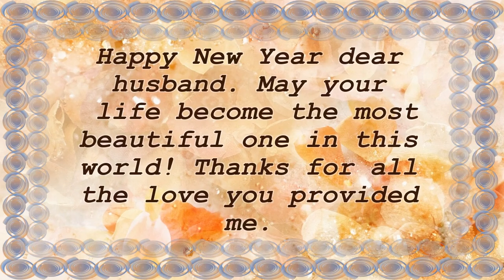New Year Wishes To My Husband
New Year Wishes To My Husband - Short Video